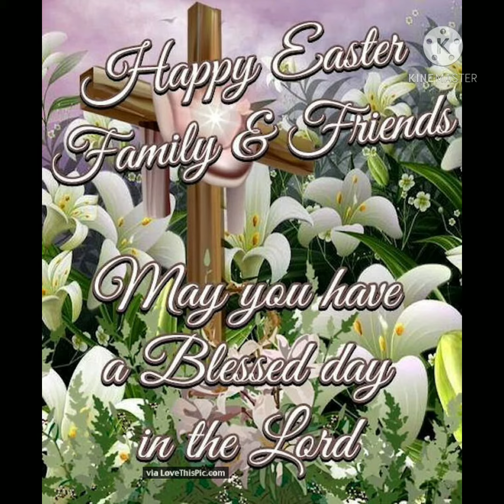Happy Easter Best Status || Happy Easter Best Status for watsaap ||Happy Easter Stat